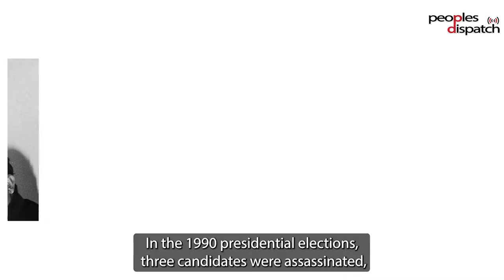Colombian elections: Progressive candidates lead in opinion polls amid rising security threats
The Historic Pact presidential ticket, with Gustavo Petro and Francia Márquez, is favored to win the upcoming presidential elections on May 29, with between 37.9% to 48% of votes, according to various opinion polls. Their potential victory threatens to break the decades-long rule of conservatives in the country. Since the beginning of the election campaign, they have been constantly targeted with threats by illegal paramilitary groups, allegedly supported by the Colombian right-wing oligarchy.